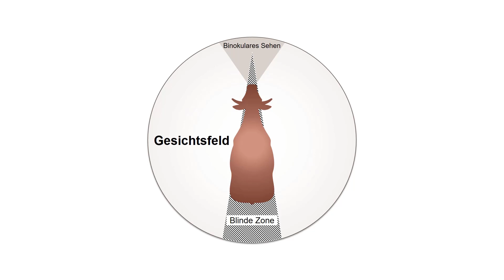Aus der Sicht der Kuh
Rinder sehen anders als Menschen.
Mit einem Simulator, der im Bildungszentrum Echem entwicklet wurde, kann die visuelle Wahrnehmung der Rinder für Menschen erlebbar werden.
Dadurch wird mehr Verständnis für das Verhalten der Rinder geschaffen.